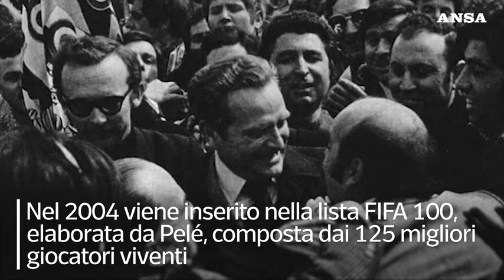E' morto Giampiero Boniperti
L'ex calciatore della Juventus aveva 92 anni